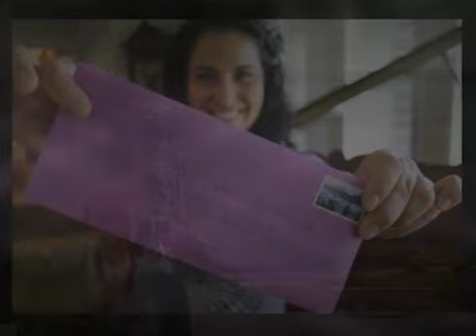Cam & Allie Wedding Photo Montage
Credit: Kale Fitch Productions